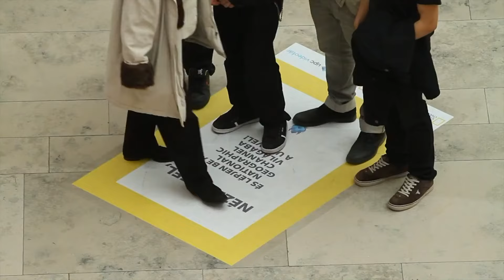Chiến dịch sáng tạo của National Geographic (Tương tác thực)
Làm mới ý tưởng mỗi ngày tại - Cảm hứng thiết kế

Đây là một chiến dịch sáng tạo của National Geographic, sử dụng công nghệ tương tác thực (Augmented reality) nhằm thể hiện thế giới tuyệt vời của các chương trình khám phá.
Hình ảnh khán giả được thu lại trên màn hình và các hình ảnh đồ họa hấp dẫn bắt đầu xuất hiện xung quanh họ.
1000 người đã tương tác với National Geographic Channel trong tour quảng bá tại Hungary, với hơn 1000 người chia sẻ ảnh chụp và video trên mạng xã hội.